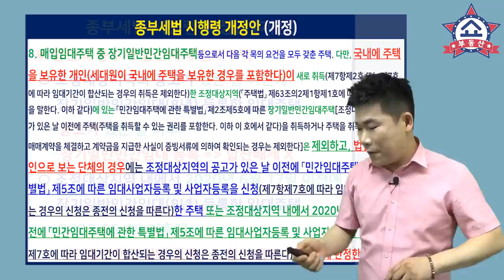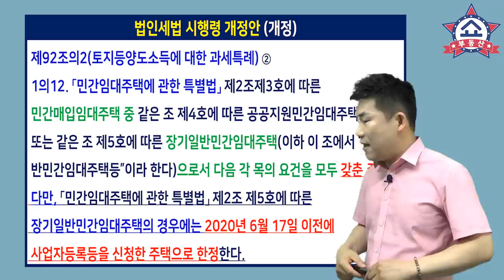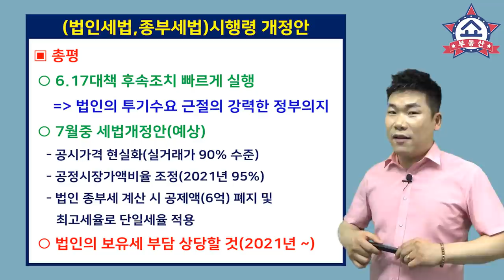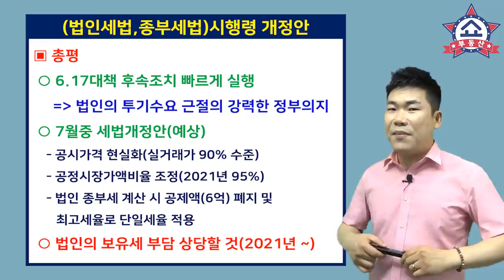부동산 법인 종부세 충격적, 기재부 종부세법 시행령 개정안 입법예고!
지난 6월 30일 기재부가
(종부세법,법인세법)시행령 개정안을 입법예고 했습니다.

6.17 부동산 대책의 후속조치로
법인 보유 주택의 보유세와 양도세 규제의
마지막 방점을 찍기 위한 것인데요,
법인을 두려움에 떨게 할
이번 시행령개정안 알아봅니다.